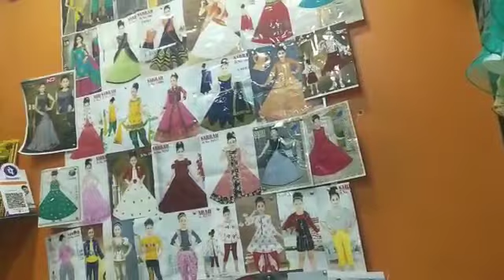ಎಲ್ಲಿ ತಗೊಂಡೆ ಅಂತ ಎಲ್ಲರೂ ಕೇಳ್ತಾ ಇದ್ರಲ್ಲ ಬನ್ನಿ ಈಗ ನೋಡುತ್ತೀನಿಅಂಗಡಿ ನಾ ಓನರ್ ಆಂಟಿ ಪರಿಚಯ ಮಾಡಿಸ್ತೀನಿ ಬನ್ನಿ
ಶ್ರೀರಾಂಪುರ ಶಾಪಿಂಗ್ ಹಾಲ್ ಜ್ಯೋತಿಕಾ ಕಲೆಕ್ಷನ್ ನಾನು ಏನೇನು ತಗೊಂಡೆ ಅಂತ ನೋಡಿ